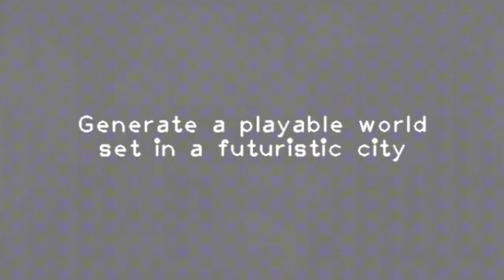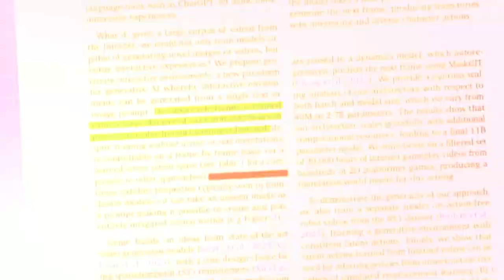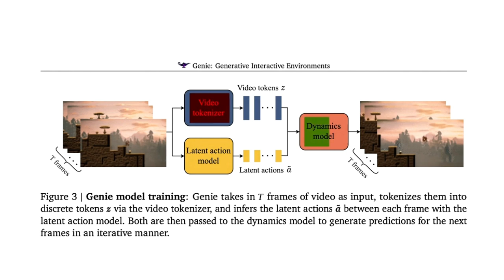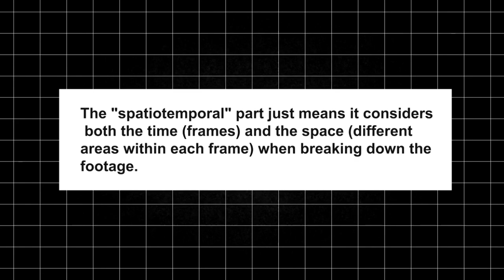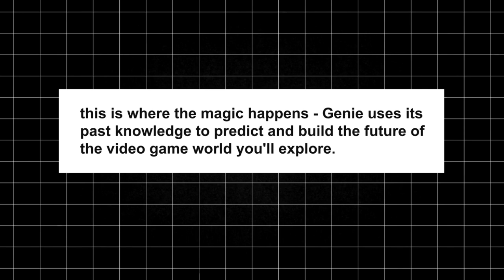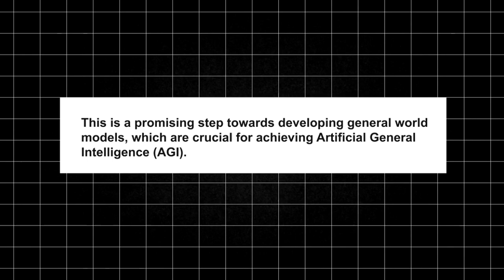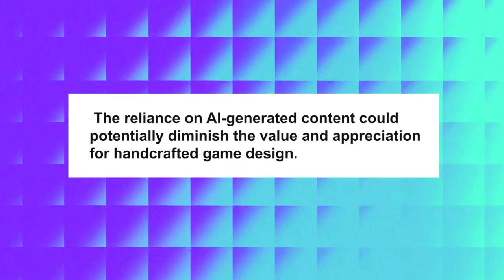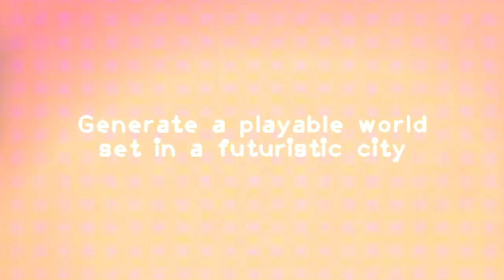Google Genie SHOCKS The Entire AI Industry!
In today's video we look at Google Genie SHOCKS The Entire AI Industry!

Inspired by Google's Genie SHOCKS the industry | AI Creates Unlimited Playable Games | Foundation World Model

Inspired by Google's Genie Turns Images Video Games | "Unlimited Interactive Worlds"

Inspired by Google Ai SHOCKS Industry with Ai Video Game Creator: Google Genie!